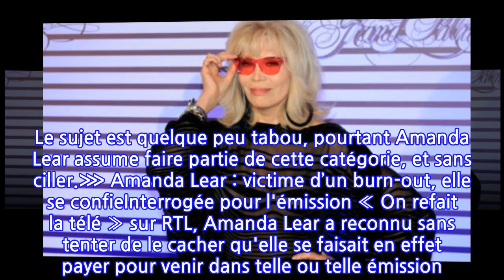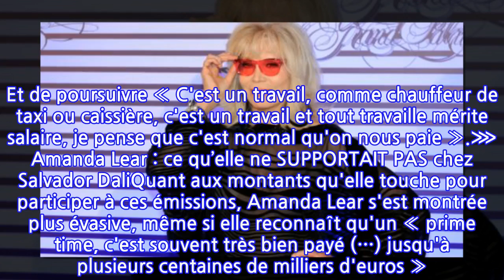VIDEO Amanda Lear: « Oui, je me fais payer pour faire des émissions »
Interrogée sur RTL dans l'émission « On refait la télé », Amanda Lear a reconnu se faire payer pour participer à des émissions de télé. Pour elle, rien de plus normal, « c'est un travail » comme les autres. C'est un sujet qui fait régulièrement couler beaucoup d'encre : comment les émissions parviennent-elles à faire venir des célébrités sur leur plateau ? Dans une très grande majorité des cas, les invités ont une actualité particulière qui justifie leur présence dans une émission ou une autre (sortie d'un film, d'un livre, d'un album, etc…). Parfois, c'est également par amitié et sympathie pour les animateurs. Parfois, et c'est plus rare, elles demandent simplement à être rémunérée pour accepter de venir sur un plateau. Le sujet est quelque peu tabou, pourtant Amanda Lear assume faire partie de cette catégorie, et sans ciller.⋙ Amanda Lear : victime d’un burn-out, elle se confieInterrogée pour l'émission « On refait la télé » sur RTL, Amanda Lear a reconnu sans tenter de le cacher qu'elle se faisait en effet payer pour venir dans telle ou telle émission. « Oui, c'est un métier ! On m'appelle, on me dit 'tu vas faire telle émission', je vais devoir me maquiller, me lever tôt, donner de mon temps, être drôle, jouer un rôle », explique Amanda Lear. Et de poursuivre « C'est un travail, comme chauffeur de taxi ou caissière, c'est un travail et tout travaille mérite salaire, je pense que c'est normal qu'on nous paie ».⋙ Amanda Lear : ce qu’elle ne SUPPORTAIT PAS chez Salvador DaliQuant aux montants qu'elle touche pour participer à ces émissions, Amanda Lear s'est montrée plus évasive, même si elle reconnaît qu'un « prime time, c'est souvent très bien payé (…) jusqu'à plusieurs centaines de milliers d'euros ». Interrogée par Eric Dussart sur son « courage » d'avouer se faire payer pour être présente sur un plateau, Amanda Lear dément que le sujet soit tabou. « Il faut bien que je paie mon épicier, sinon je le paie avec quoi, un autographe ?Les gens ne se rendent pas compte qu'on fait un métier, et qu'il faut en vivre », a-t-elle encore expliqué.